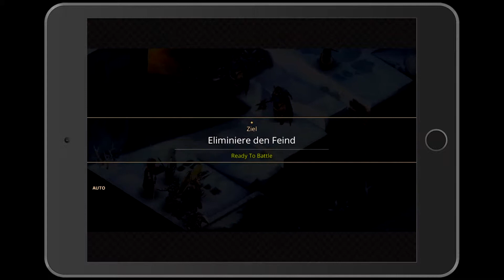[War of Crown] Mythos Dungeons | Titania | Chapter 9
yeeees i will suceed... or?